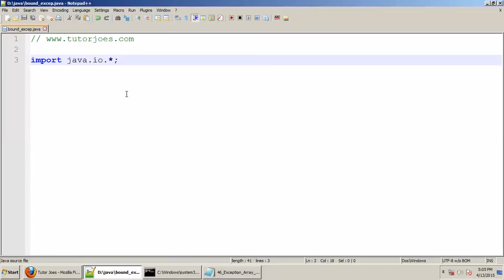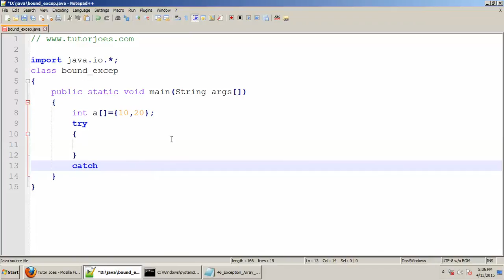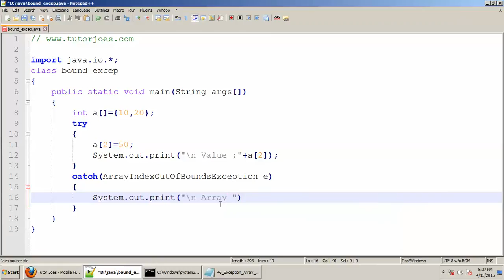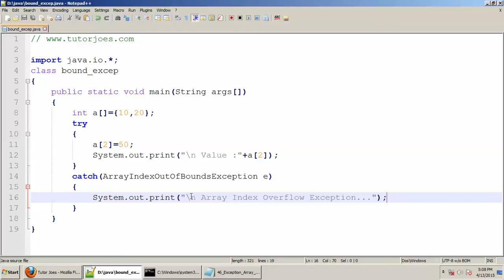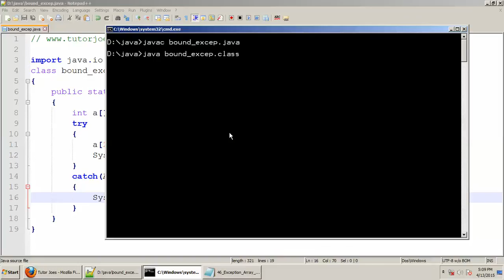Array Index Out Of Bounds Exception In Java Tamil